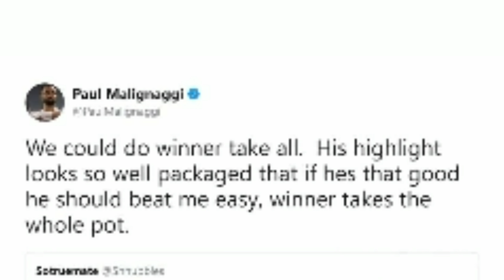P. MALIGNAGGI OFFICIALLY CHALLENGES CONOR MCGREGOR TO A REAL FIGHT AFTER LEAKED SPARRING FOOTAGE